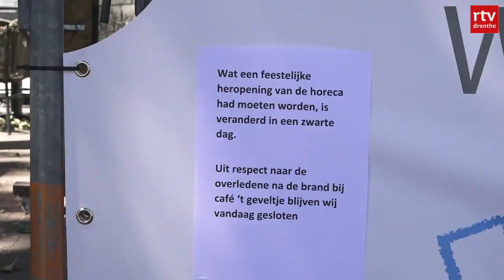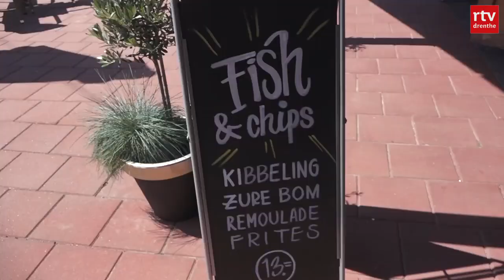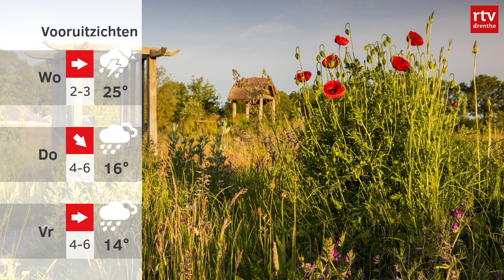Drenthe Nu 1 juni 2020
Drenthe Nu is het dagelijks nieuwsprogramma van RTV Drenthe. Met vandaag onder meer: Fatale brand in café in Coevorden; Het is zover: de terrassen zijn weer open; Groots onthaal voor hunebedmountainbiker. Op TV Drenthe ziet u Drenthe Nu iedere dag om 17.00 uur.